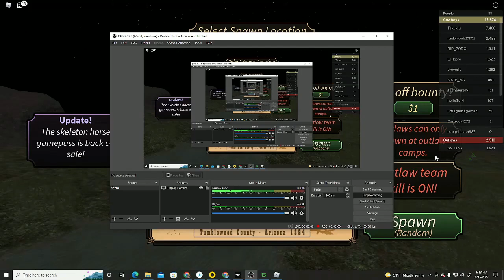Maybe laggy ( laggy adventures pt 2 )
im back rtx